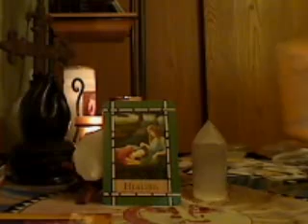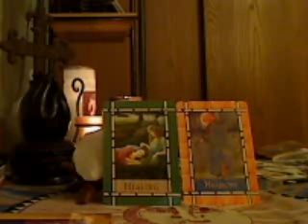October 17-18-19, 2012 Angel Card Reading Harmony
Okay, so I don't know my dates! :)  Yes, this IS for the 17-18-19 despite my obvious flaw in the video, so please forgive me.

Here's your angel oracle card reading for October 17-18-19, 2012
Healing with the Angels - Doreen Virtue

Harmony - Relationship harmony is created.  AA Raphael continues to help heal our mental, physical and emotional wounds.  Expect conflicts to subside and slowly fade.  Work on creating harmony in your life.  See past challenges  Speak your truth in a gentle and loving way.  There are new beginnings for some of us which can lead to studying new ideas.  Embrace this and share these with others who are like-minded.  Learning a new phase in life.  Take advance of abundance as it comes your way.  Study and seek out wisdom.  Pay attention to your intuition.